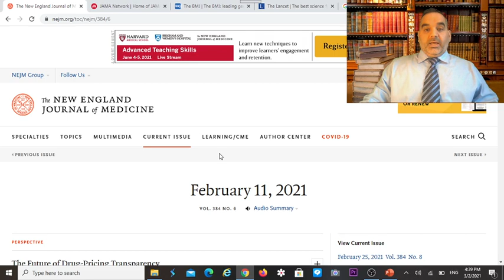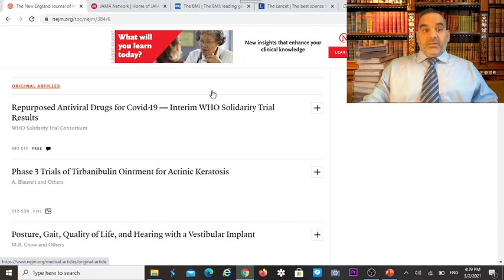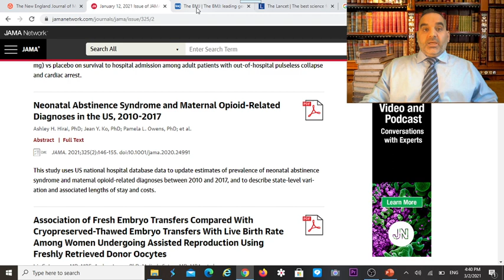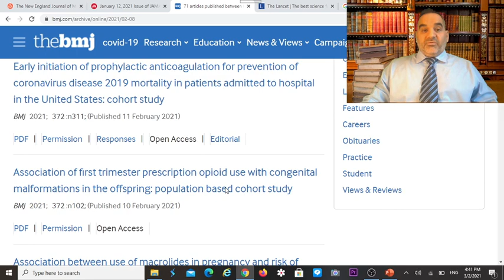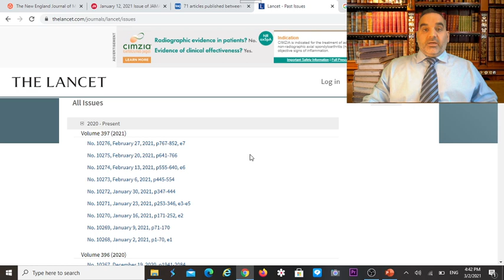Virtual Journal Club Talal Nakkar 00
نادي المجلات الافتراضي هو مساحة أسبوعية لمناقشة عملية لأحدث الدراسات الصادرة في الأدب الطبي وباللغة العربية